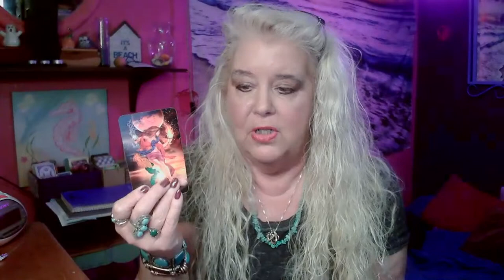TAURUS the week of February 27, 2023. Intensity in love.